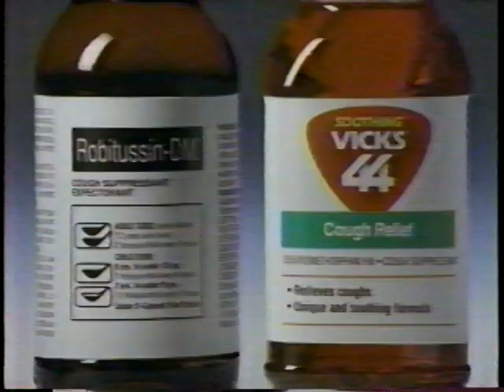1997 Vicks 44 Cough Syrup Commercial (Melora Hardin, Jan from The Office)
It's Jan from The Office (Melora Hardin) in this old Vick's 44 Cough Syrup commercial! So glad I found this and was able to archive it.

This was pulled off an old VHS of recorded television from November or early December in 1997 around the Austin, TX area. This was determined because there were advertisements for Scream 2 showing in theaters mid-December on this tape. Special thanks to the person who kept these tapes and donated them to be archived! Another win for archeology!